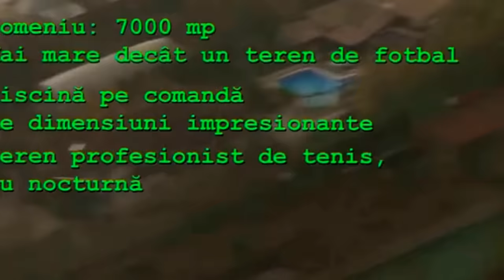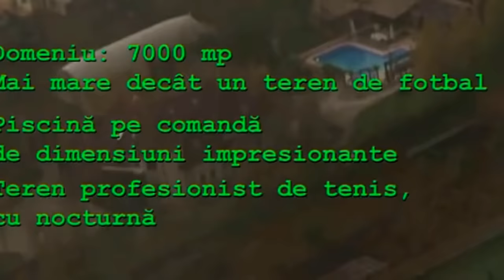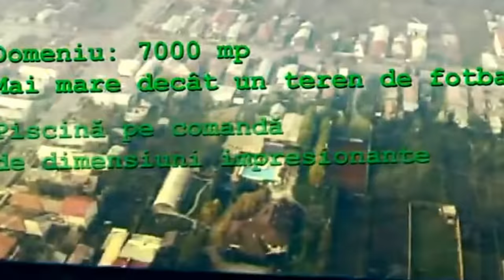Vila lui Dragnea din Alexandria. Infractorul-șef al PSD are un domeniu opulent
Dragnea: Ce am furat eu? Cum s-a chinuit baronul infractor să ascundă un domeniu opulent care se vede și din satelit